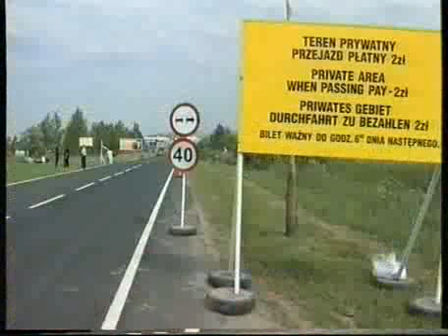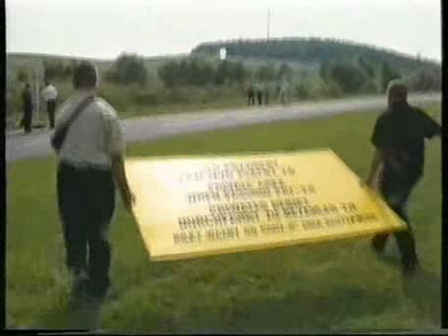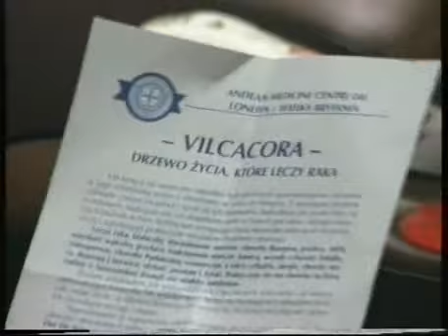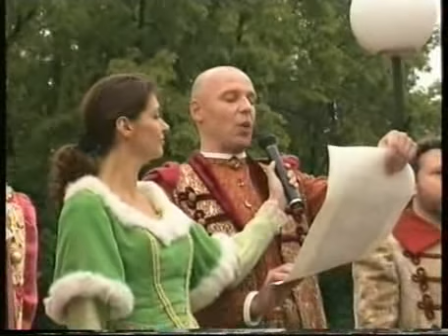Jelenia Góra dawniej - wiadomości 29.05.2000 r